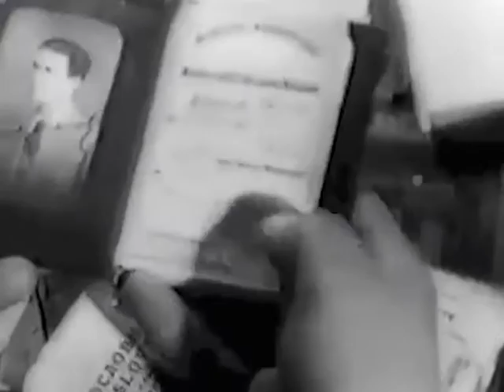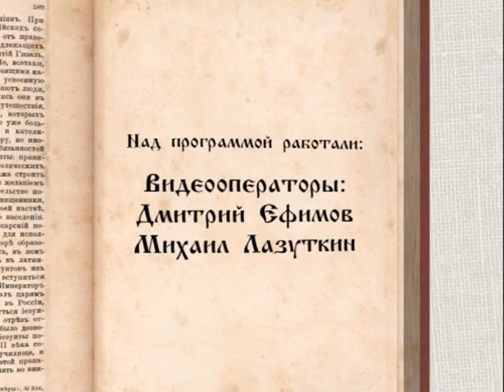Русская культура. Истории о… 11.03.16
70-летие Нюрнбергского процесса - дата, о которой помнить стоило бы каждому из нас. Суд над гитлеровцами, представителями системы, чуть не погубившей цивилизацию - один из важнейших процессов 20-го века. О том, почему советские люди сумели сломать машину смерти - и о  том, почему Русское воинство всегда дает отпор самому сильному врагу - мы рассуждали в сегодняшнем выпуске.